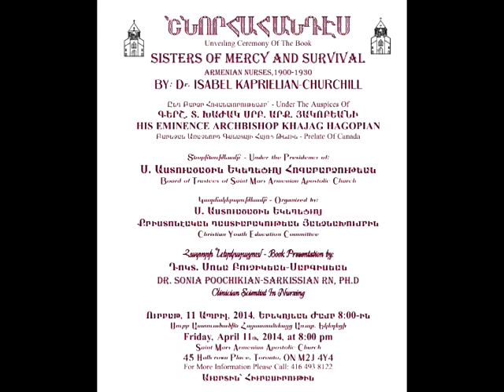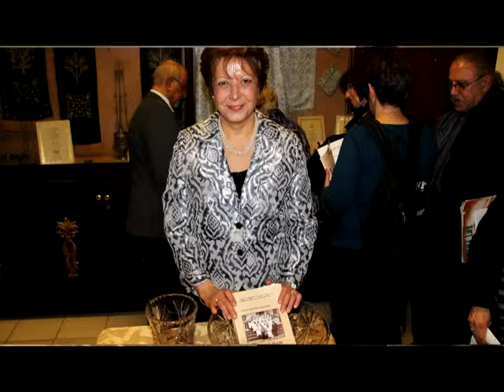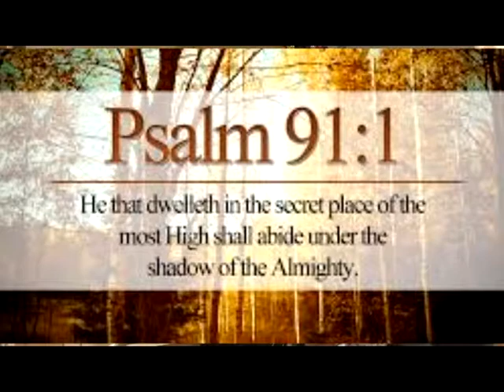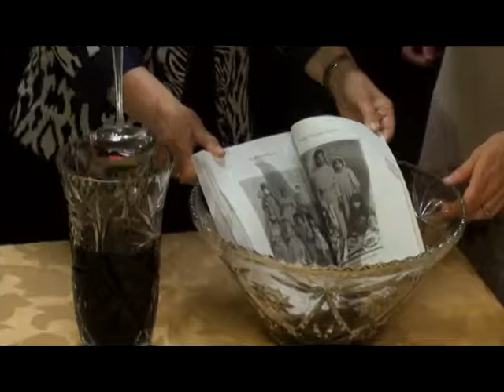April 11th, 2014 - Dr.Isabel Kaprielian: Unveiling Cermony of The Book